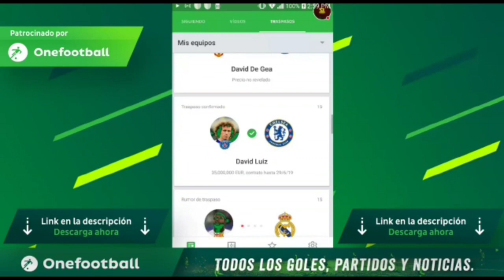[EPICO] LLEGAMOS A GRL 110!! *UNA LOCURA F2P*// FIFA MOBILE 😱⚽😱⚽😱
▶️SeiyaLibraGamer

(GRU2)

(GRU3)

                                             ***GRACIAS***